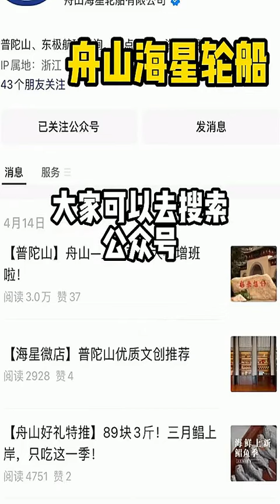How to Take Your Dog to Mount Putuo? TravelingWithDogs DogLovers ScenicRoadTrips...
Ready to embark on a pawsome adventure? In this incredible video, we'll guide you on how to take your furry friend to Mount Putuo, the ultimate destination for dog lovers! From scenic road trips to breathtaking views, unleash the joy of traveling with your loyal companion. TravelingWithDogs DogLovers ScenicRoadTrips TravelingWithDogs # DogLovers # ScenicRoadTrips # MountPutuoAdventure #
Our intention in creating compilations is not to unlawfully appropriate other individuals' videos, but rather to share high-quality compilations with others. If you are the original creator of a segment included in our compilation and its distribution violates your copyright, please get in touch with us. We will promptly remove the clip or video, or seek a mutually beneficial resolution. Thank you for your understanding.